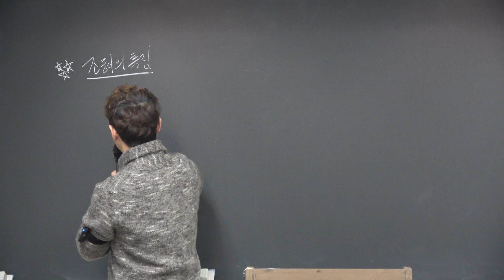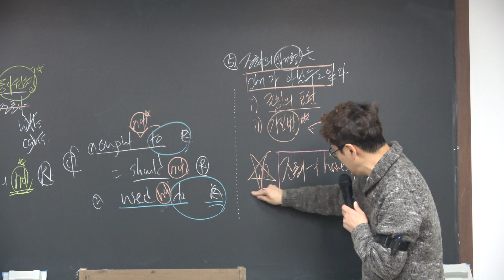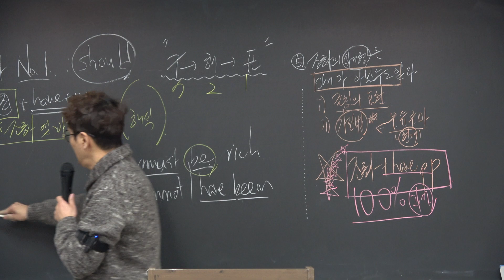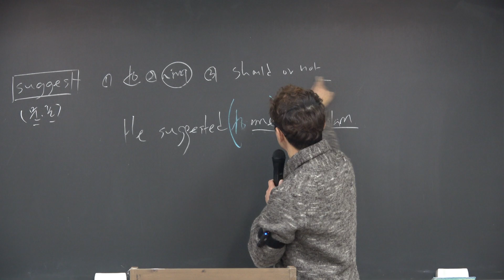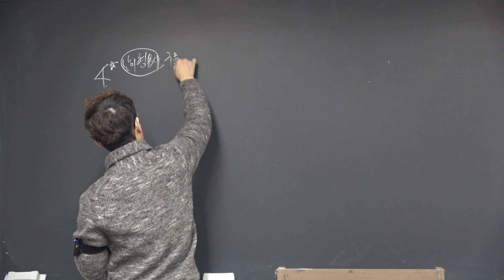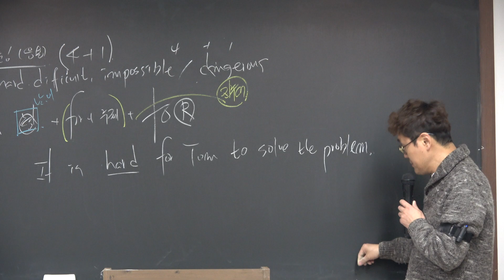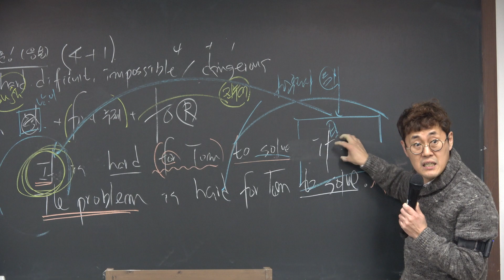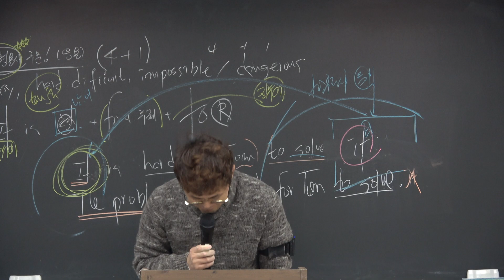청출어람기본&심화 박동석 구문영어 특강 30강